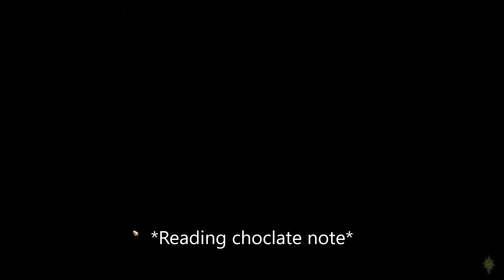DAI Episode 2